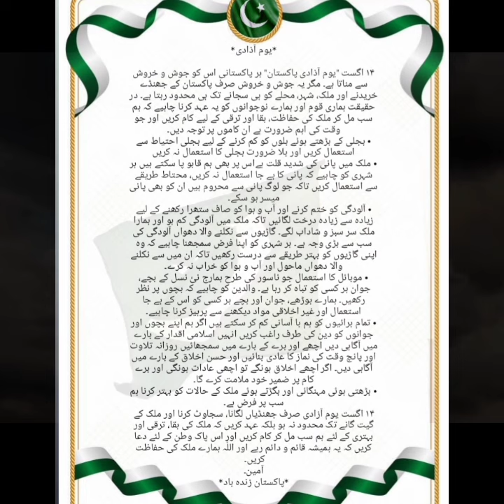🇵🇰Happy Independence Day 🇵🇰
Video from Mighty Minds Academy